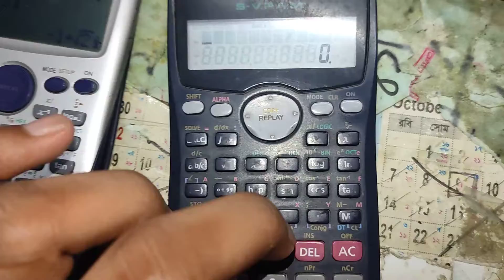Complex er Sorol, Boro man k choto kore solve.😉